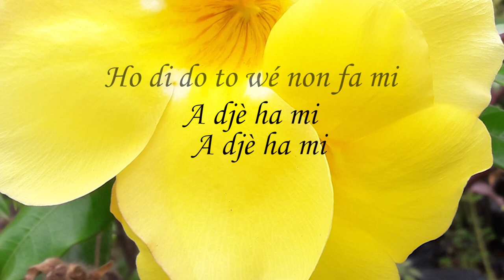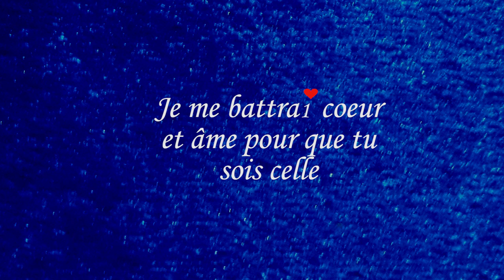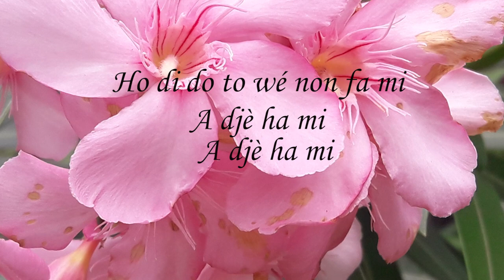Corsini-A djè ha mi-Vidéo lyrics